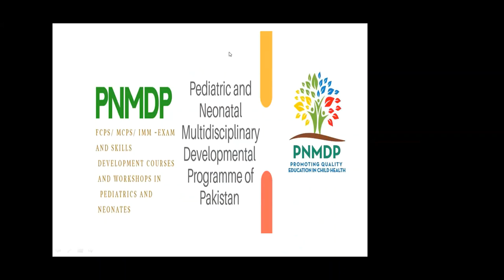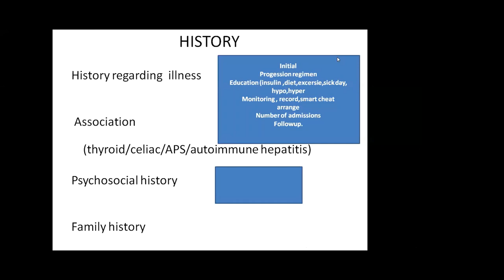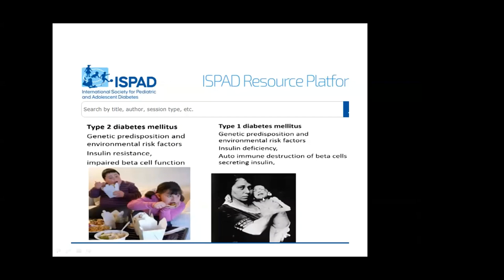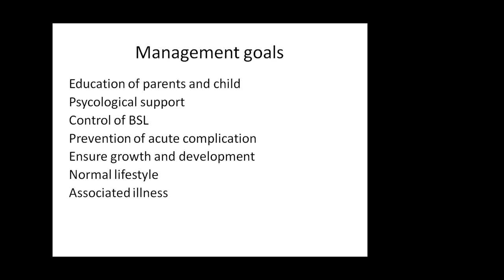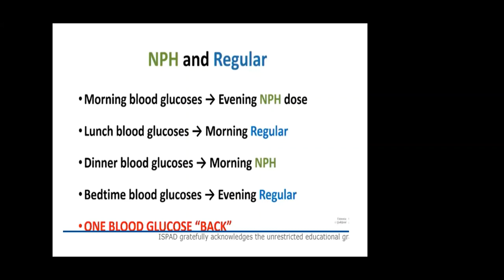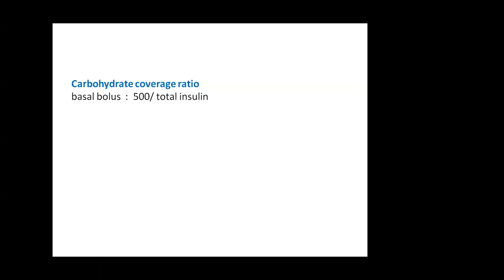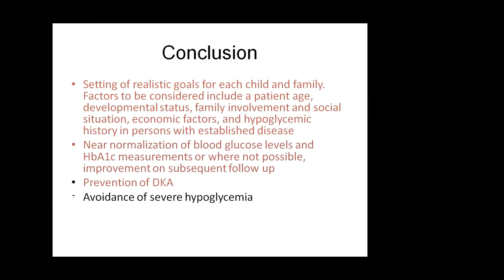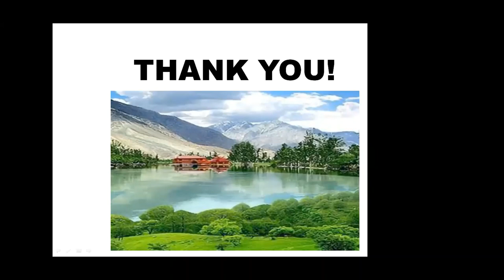PNMDP:Long case Type 1 Diabetes in Children - EXAM, FCPS, MRCPCH, MRCPI, DCH